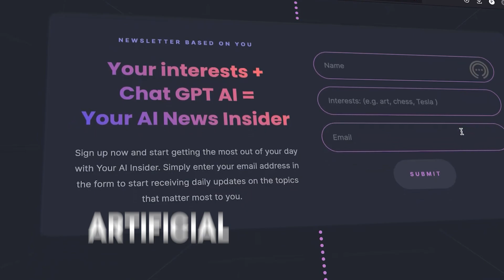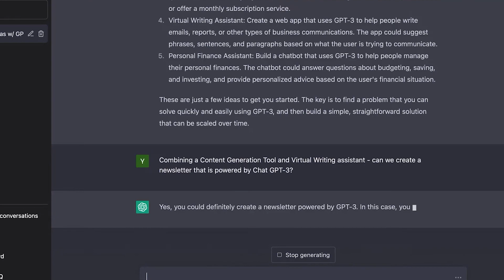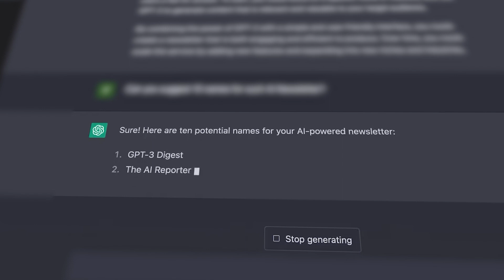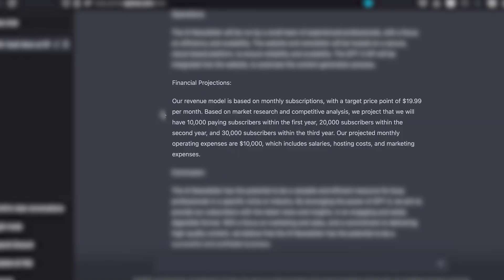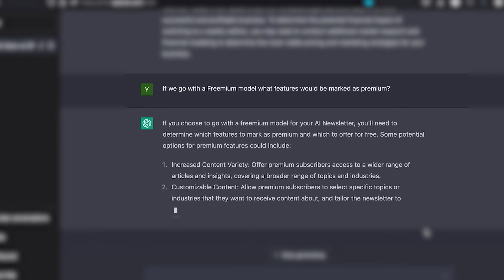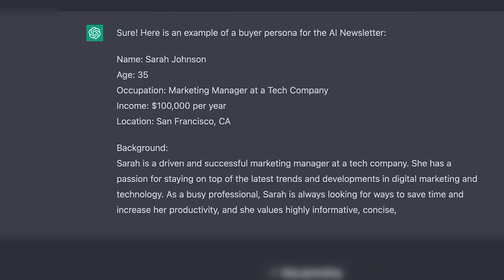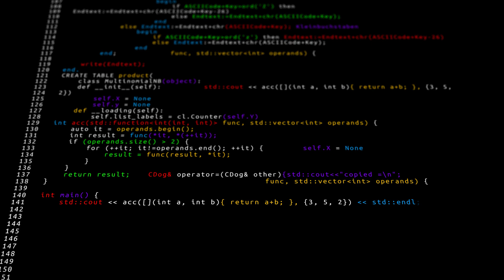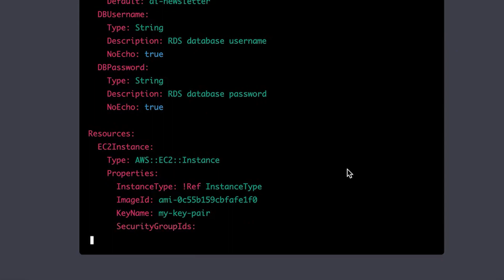Unbelievable! I Used CHAT GPT AI to Create a Business in Just 5 Steps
In this video, I will show you how I built a business powered by Chat GPT-3 AI in just 5 steps. The AI suggested the business idea, the marketing plan, and even the infrastructure.
I will walk you through the 5 steps he took, which included browsing business ideas, brainstorming the name, creating a business plan, conducting a marketing analysis, and selecting software and technology.
With just 10 questions asked to the AI, I was able to ideate an AI-powered business that can generate content and help with writing the content. After that I built it and now it's serving several dozen customers.
Watch this video to learn more and discover how AI can help you build your own digital business.

Chapters:
1:48 Ask the chat about business ideas
3:30 Brainstorming business name
3:57 What is the Business Plan? Sure, here it is...
8:07 Can you help define the marketing plan? Sure, here it is...
11:07 What Software & Technologies do we use to build it?